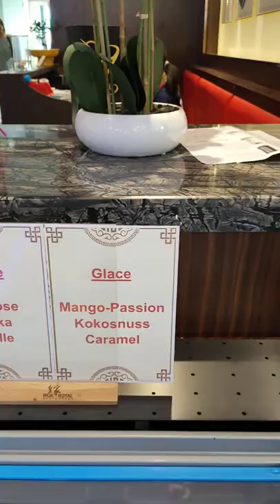Wok Royal Oftringen Switzerland